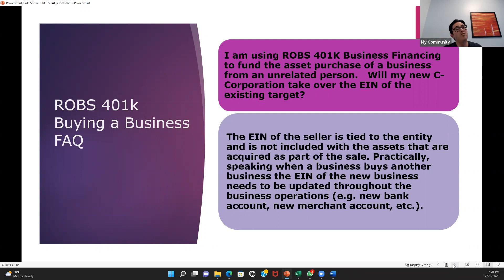ROBS 401K Business Financing - Will my ROBS Business take over the EIN of the business I am buying?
The 401k business financing plan (ROBS 401k) is perfect for entrepreneurs seeking readily available funding capital, especially those looking for interest-free or no-hassle business funding sources.

-Fund your business start-up with retirement funds: Also known as ROBS 401k, the small business financing 401k plan allows you to fund a business with your retirement funds without taking a taxable distribution.

-Not a taxable distribution: Because you directly rollover your IRA or former employer 401k, 403b, Keogh, SEP, SIMPLE, or other eligible account, to your new ROBS 401k  plan, which then funds your business, you incur no taxes or early distribution penalties.

-Not a loan: Unlike traditional 401k plans that allow for a 401k participant loan, that is, borrow up to 50% of the account balance not to exceed $50,000, our 401k business financing plan allows you to use all of your retirement funds to fund your start-up business.